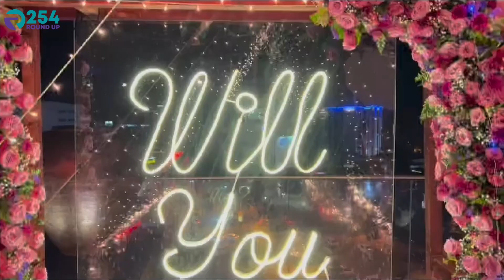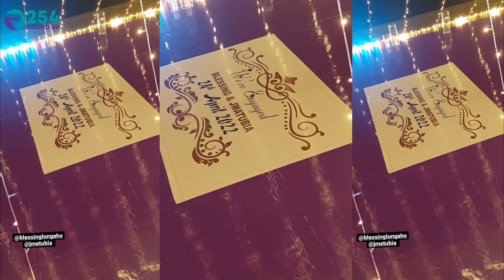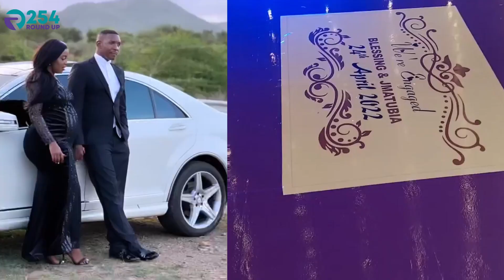BEAUTIFUL MOMENTS AS BLESSING LUNGAHO 'MADIBA' PROPOSES TO JACKIE MATUBIA 'NANA' OF ZORA CITIZEN TV